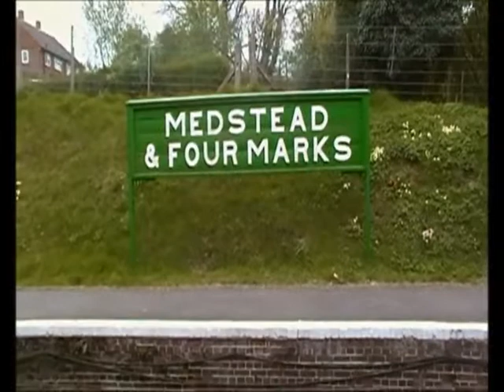Mid Hants Railway Standard Timetable 2011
5MT 73096 performing a standard service on the MHR in 2011.
Along with a BR Green DMU.